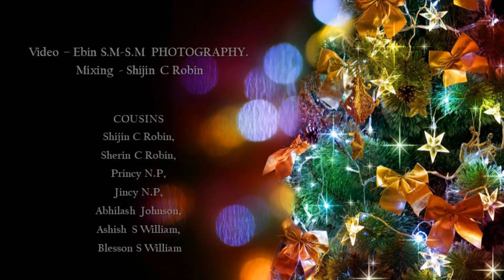Saanthamaam ee ravil. ശാന്തമാം ഈ രാവിൽ, Malayalam Christmas Song.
Everyone participated in the song are cousins and they have decided to make this christmas special and to give praise to Jesus Christ by their talents.